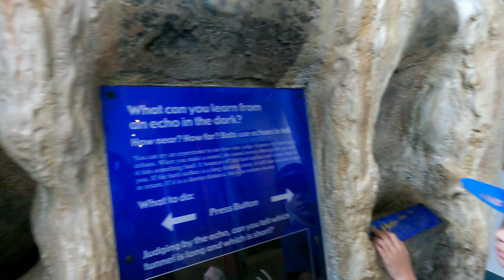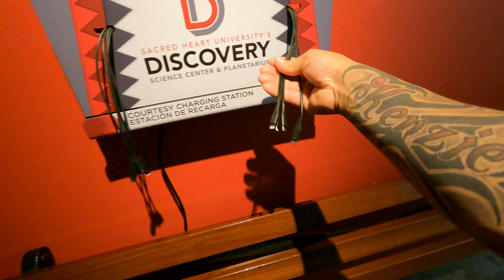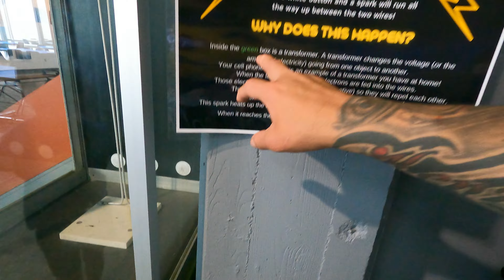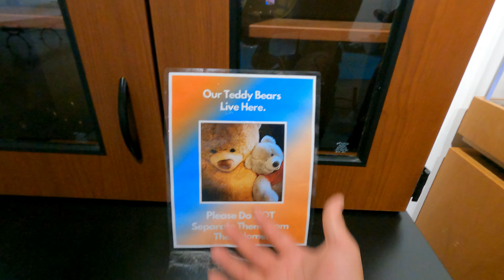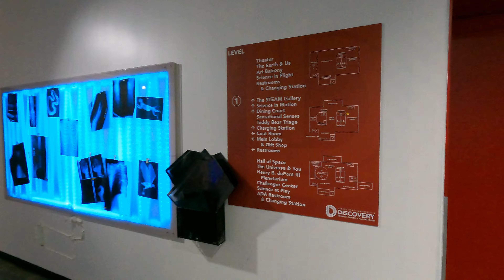Aventuras En El Museo DE BRIDGEPORT, CT//DISCOVERY Museo De Ciencia Y Planetario//ep1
DISCOVERY SCIENCE CENTER AND PLANETARY
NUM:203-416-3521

PRECIOS:
ADULTOS:$18.00
SENIOR:$17.00
ESTUDIANTES CON ID:$16.00
NINOS (3-17):$15.00
BEBES 2 O MENOS EBTRAB GRATIS